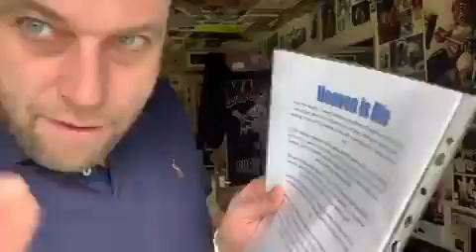Heaven is life 23 08 2008 wrote for Reallifedreamsmybook